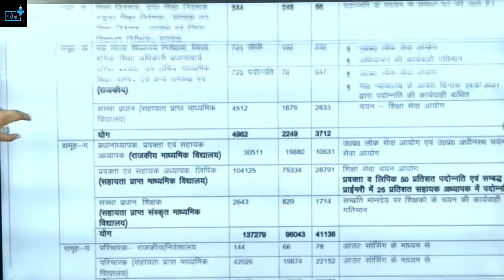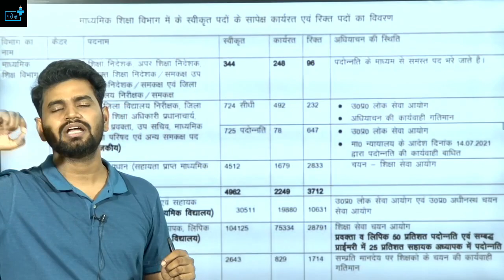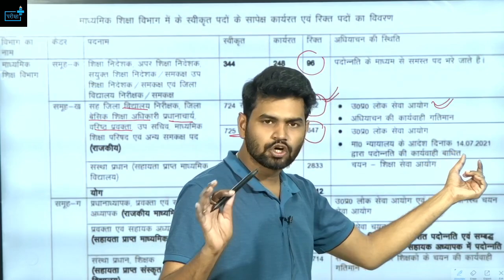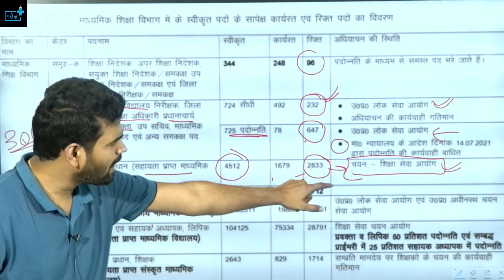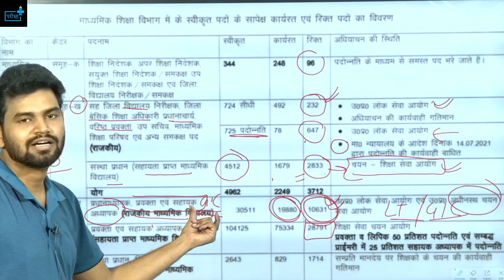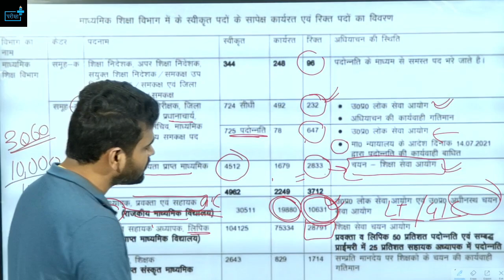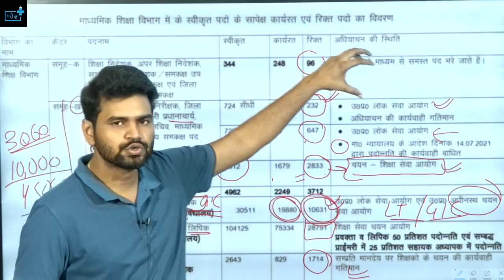UPPSC LT Grade Vacancy आ रही उत्तर प्रदेश में शिक्षको की बम्पर भर्ती , कौन भर सकता हैं फॉर्म ?